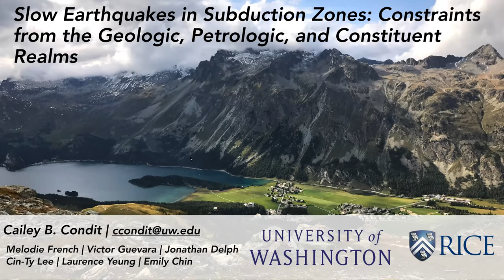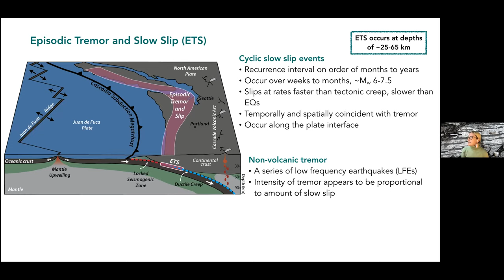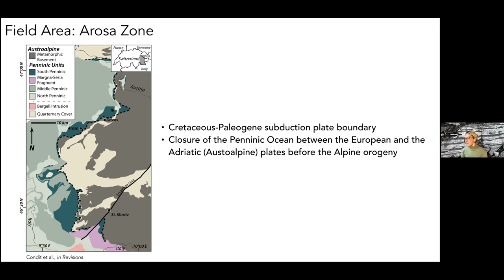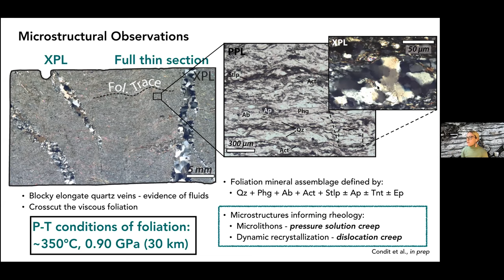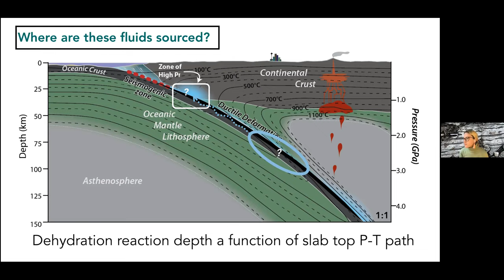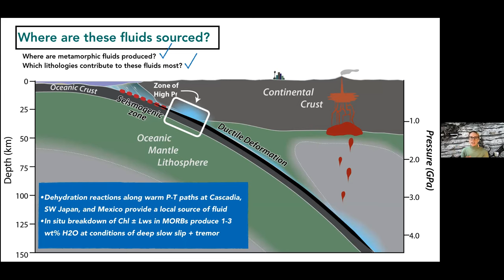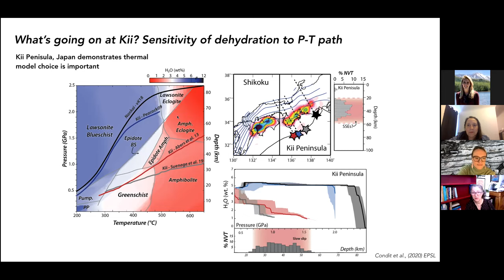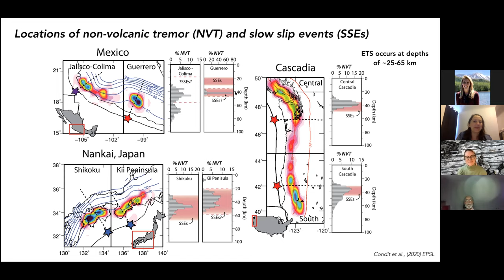G&T Seminar, 3 March 2021 - Cailey Condit (Univ. of Washington)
International Geophysics & Tectonics Seminar on March 3, 2021.
Speaker: Cailey Condit
Title: Slow Earthquakes in Subduction Zones: Constraints from the Geologic, Petrologic, and Constituent Realms